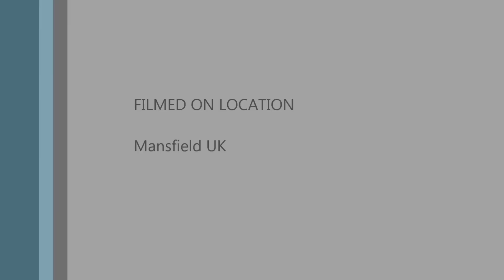The Large Red Slug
I found this Large Red Slug (Arion ater) in one of my mixing buckets in the greenhouse. I found this odd as I'd never encountered this species in my garden previously. They come in Black too which is probably more common. The size of this one was about 12cm.
Look out for the little white mites (Riccardoella limacum) running over its rear end.